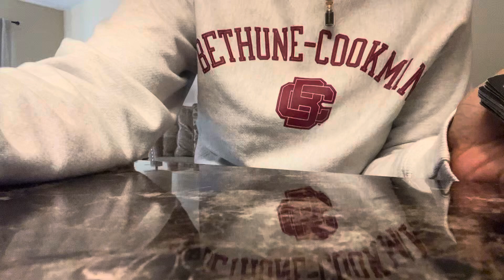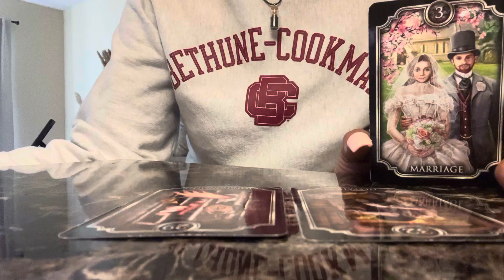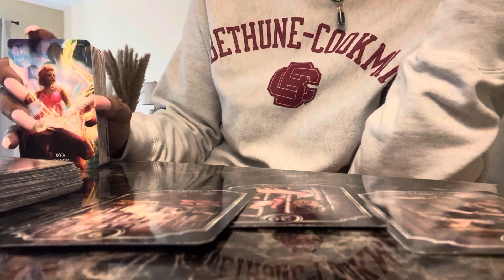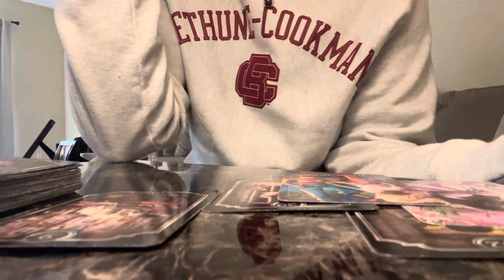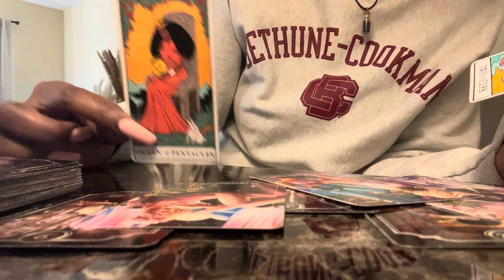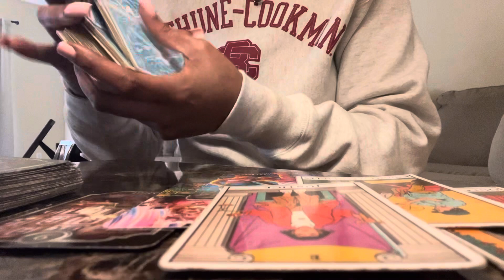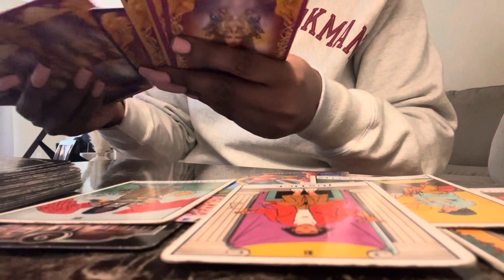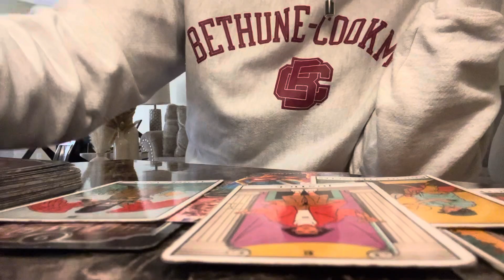NOT YOUR DIVINE COUNTERPART ❌ THIS PERSON IS HOLDING YOU BACK!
Full readings are $222 (1 hour)
Mini Readings $25 (10min)
Predictive Guidance $25

Payment options

2. Zelle